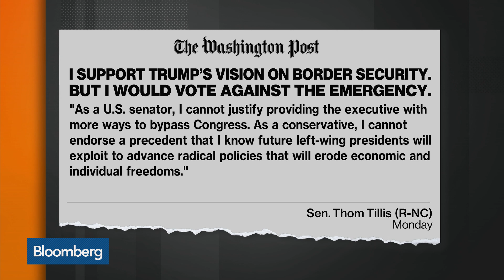Trump Should Find a Better Way to Address Border Crisis, Haley Barbour Says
Feb.26 -- Former Mississippi Governor and former Republican National Committee Chairman Haley Barbour discusses the debate over border security and the current political environment in Washington, D.C. with Bloomberg's David Westin on "Bloomberg Markets: Balance of Power."